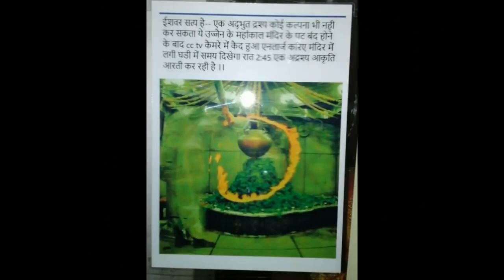Kalicharan Sahu Song | Bholenath Maithili Bhajan | Dharmendra Nirmaliya Maithili Shiv Song